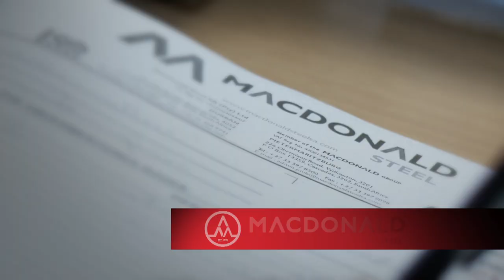MACDONALD STEEL: 40 YEARS AND BEYOND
Our corporate audio-visual presentation for the 40th anniversary of Macdonald Steel